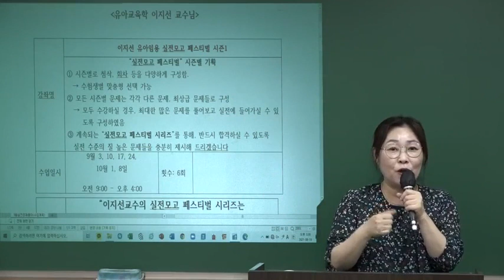이지선 유아임용 실전모고 페스티벌 시즌1 간단 안내입니다^^*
- 모든 수강생에게 일대일 개별 첨삭 지도 제공
- 총6회 시험
- 주 1회, 줌(Zoom)에서 만나 개별 상담과 맞춤식 공부 방법 관리
- 현직교수 출신들, 한국교육과정평가원 출제위원 인력풀 교수들 출제문제

“실전모고 페스티벌” 시즌별 기획
① 시즌별로 첨삭, 회차 등을 다양하게 구성함.
  → 수험생별 맞춤형 선택 가능
② 모든 시즌별 문제는 각각 다른 문제, 최상급 문제들로 구성
  → 모두 수강하실 경우, 최대한 많은 문제를 풀어보고 실전에 들어가실 수 있도록 구성하였음
③ 계속되는 “실전모고 페스티벌 시리즈”를 통해, 반드시 합격하실 수 있도록
  실전 수준의 질 높은 문제들을 충분히 제시해 드리겠습니다.

◆ 시중의 모의고사와 구별되는 최상급 동형모의고사
◆ 현직교수 출신들, 한국교육과정평가원 출제위원 인력풀 교수들!!
그들만 가능한 최상급 실전모의고사 문제!!!
→ 한국교육과정 평가원 출제인력풀, 출제위원급 예상문제 대거 수록
→ 철저한 서답형 문제 답안 작성 연습